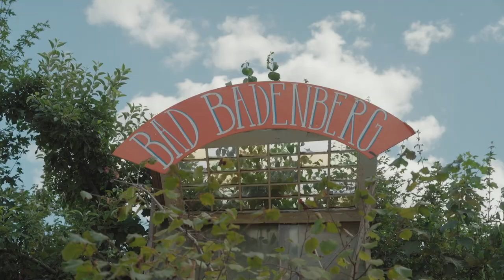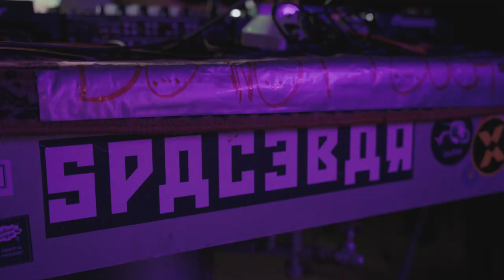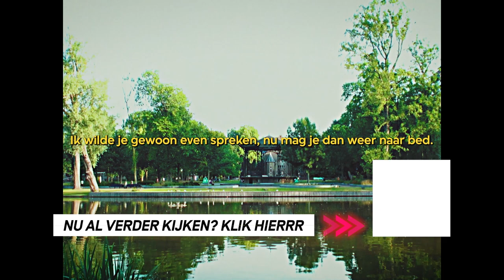Raven met Annebel | KNALDRANG #5 | NPO 3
Alles veranderde voor Annebel (22) toen ze op haar 18e stopte met haar weinig uitdagende opleiding en de wondermooie undergroundscene ontdekte. Ze vond daar precies wat ze nodig had: inspiratie, diepgang en waardevolle levenslessen. Inmiddels is ze nachtburgemeester van Enschede en programmeur van de Spacebar, de eerste alternatieve club van haar stad. Tim gaat met Annebel een avondje meedogenloos raven.

Meteen aflevering 6 zien? Check

Credits
Presentator: Tim den Besten
Regie: Katinka de Maar
Eindredactie: Assumpta Heidemeijer & Ruby Deelen
Productie: Rens Mevissen
Assistent Producers: Casper Boon & Jeffrey van Nijnatten
Research: Lisa Lotens & Maxime Miedema
Productie-assistent: Kees Roelofsen
Geluid: Gideon Bijlsma
Montage: Leon Veenendaal
Geluidsnabewerking: Jason DeGraw